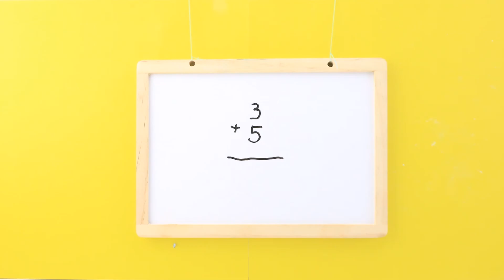Kids New Pet ❤ Cartoons For Kids